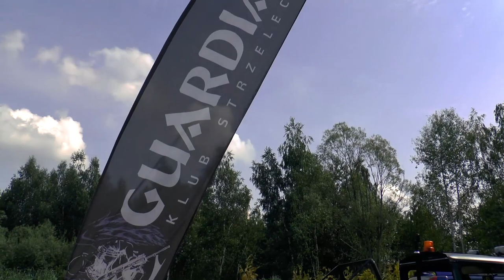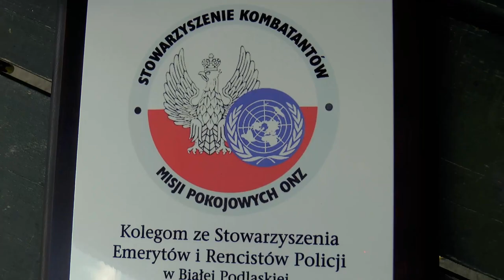Zawody strzeleckie na cześć 102. rocznicy powołania Policji